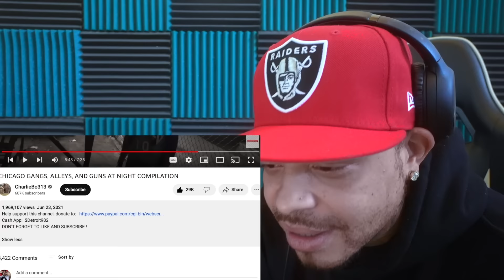Welcome To The South Side Of Chicago Where Anything Goes | DJ Ghost REACTION